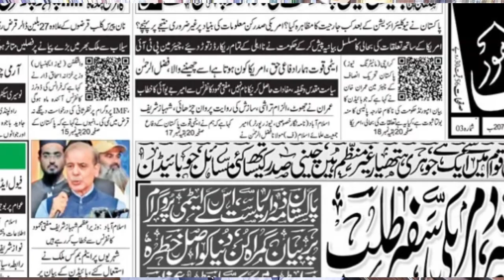پاکستان دنیا کا خطرناک ملک ہے ۔امریکی صدر جو بائیڈن | امریکہ پاکستان تعلقات کشیدہ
joe biden statement about nuclear of pakistan | reaction of pakistan
Pakistan khatrnak mulk hai .American sadr joe Biden | America Pakistan taluqat kasheeda
most dangerous country in world pakistan says joe biden,
us pakistan relations
nuclear war
 political instability in Pakistan
MW 247 Pakistan Shahbaz Sharif is facing Economics Threats | Imran khan and PTI Love or Cult
Today i  discuss about the American sadr joe Biden | America Pakistan taluqat kasheeda  joe biden is president of America ,he is concerned about nuclear program of Pakistan .he declared it dangerous for whole world,The statement of US president joe biden on pakistan is alarming .joe biden huge statement against pakistan is very critical and spur the public of Pakistan in this regard .The reactions from the Pakistan  government and other political leaders seemed to have been formulated on the basis of historical concerns about safety of nuclear arsenal rather than on the actual comments delivered by President Biden.Pakistan is said to be plagued by a range of issues – political instability, economic crisis, and militancy.Shahbaz sharif Prime minister Pakistan says that These apprehensions have now received a new lease of life and it is feared that President Biden’s comments would spark a fresh cycle of suspicions about nuclear security in media as well as Western capitals. President America says that Pakistan kahtrnak nation hai
.پاکستان خطرناک ملک ہے ۔امریکی صدر جو بائیڈن | امریکہ پاکستان تعلقات کشیدہ